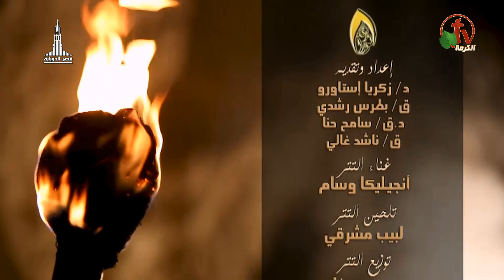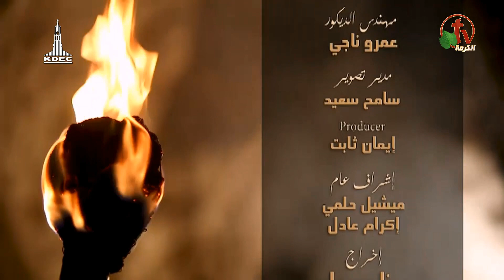هل تجدد ذهنك؟ - نري نوراً - Alkarma tv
بث مباشر على قناة الكرمة 27 نوفمبر 2019
تقديم: الدكتور زكريا أستاورو
ضيف الحلقة: الأخ عوض عصام
Do you renew your mind? - We see light - Alkarma tv
Live Streaming on Alkarma tv Channel 27 November 2019
Presented by: Dr. Zakaria Astawro
Guest: Mr. Awad Issam